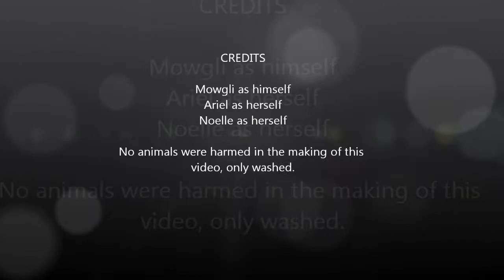Cat Screams short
Cat loses his mind in the shower